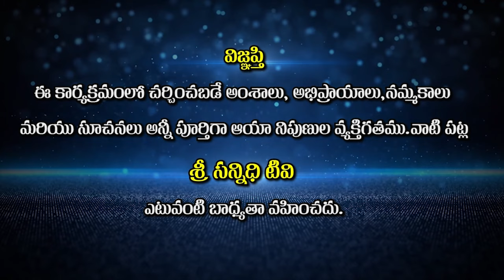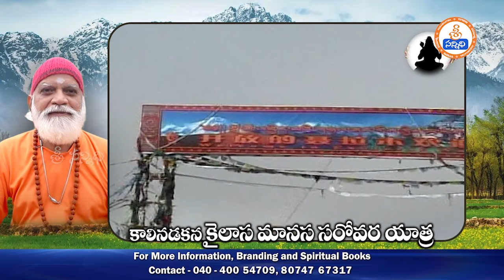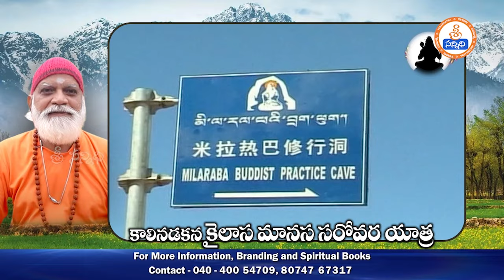వేదానంద బాబాజీతో కాలినడకన కైలాస మానస సరోవర యాత్ర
ఇంతవరకు ఏ యూట్యూబ్ ఛానల్ లోనూ రానటువంటి.. కైలాస మానస సరోవర యాత్ర కాలినడకన... వేదానంద బాబాజీ తో... ఈ వీడియో చూస్తే మనం కూడా కైలాస మానస సరోవర యాత్రలో భాగమైనట్టుగా ఉంటుంది. హిమాలయాల్లోని ఎన్నో రహస్య ప్రదేశాలు ఈ వీడియోలో చూపించడం జరిగింది... ఎవరు మిస్ అవ్వద్దు తప్పకుండా చూడండి
Like never before in any YouTube channel.. Kailasa Manasa Sarovara Yatra on foot... with Vedananda Babaji... If we watch this video, it will be like we are also a part of Kailasa Manasa Sarovara Yatra. Many secret places in Himalayas have been shown in this video... Don't miss it
Watch🚩వేదానంద బాబాజీతో కాలినడకన కైలాస మానస సరోవర యాత్ర